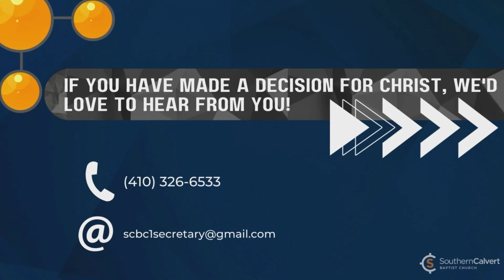Report What The Lord Has Done - Part 1 - June 23, 2024